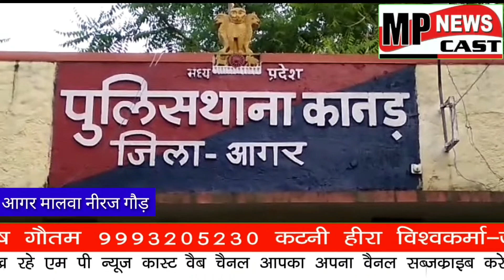*गणेश उत्सव, ढोल ग्यारस और मोहर्रम पर्व शांति एवं सद्भाव के साथ मनाया जाए शांति समिति की बैठक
*गणेश उत्सव, ढोल ग्यारस और मोहर्रम पर्व शांति एवं सद्भाव के साथ मनाया जाए  शांति समिति की बैठक संपन्न*
कानड़ आगामी त्यौहार गणेश उत्सव मोहर्रम और ढोल ग्यारस सभी समाजजन भाई चारे के साथ मिलजुल कर मनाएं उक्त बात परिविक्षाधीन डीएसपी रोहित सिंह अलावा ने गुरुवार देर शाम 5 बजे थाना परिसर में आयोजित शांति समिति की बैठक में उपस्थित लोगों से कहीं वहीं बैठक में हिंदू मुस्लिम समाज जनों ने सभी त्योहार पारंपरिक तरीके से मनाने की बात कही बैठक में पर्वों को लेकर सफाई व्यवस्था ट्रैफिक व्यवस्था आदि की व्यवस्था करने की बात समिति सदस्यों ने कही वही उपस्थित अधिकारियों ने गणेश उत्सव समिति मोहर्रम कमेटी और डोल ग्यारस पर अखाड़ा निकालने वाले उस्तादों से कार्यक्रम की जानकारी ली वही बैठक में रोड पर आवागमन बाधित कर रही है और दुर्घटना का कारण बन रही है आवारा मवेशियों का मुद्दा छाया रहा बैठक में नायब तहसीलदार कपिल शर्मा मुख्य नगरपालिका अधिकारी ओमप्रकाश नागर, पूर्व नगर परिषद अध्यक्ष सिद्धनाथ चौधरी शहर काजी सरफराज अली,  मुशर्रफ बाबा, बाबूलाल बीजापारी, पूर्व ब्लाक अध्यक्ष मोहनलाल आर्य, मंडल उपाध्यक्ष जवानसिंह सगवालिया, कैलाश बरेठा राजेश माली सहित अखाडो  के उस्ताद और गणेश उत्सव समिति के सदस्य सहित नगर के गणमान्य नागरिक उपस्थित थे
जिला आगर मालवा कानड़ से संवाददाता नीरज गौड़ की रिपोर्ट